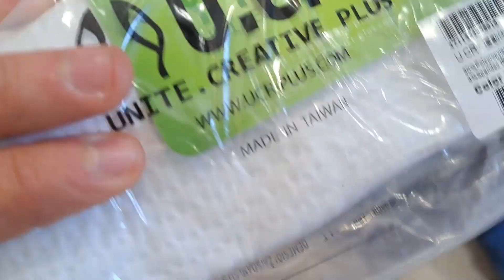ASÍ ES UNA CONCENTRACIÓN DE EQUIPO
Training camp en el Mirador De Sabayes (Huesca). Ultimos dias con el equipo antes de empezar la temporada en España. RRSS: